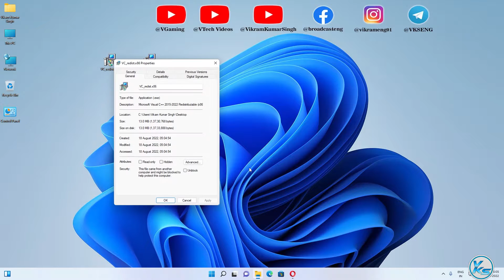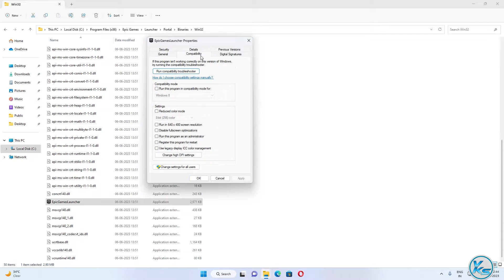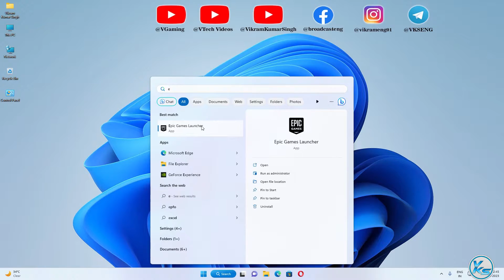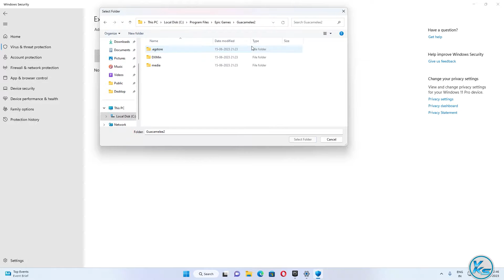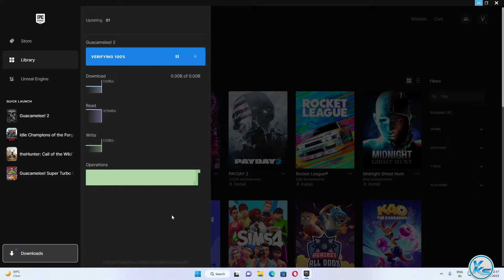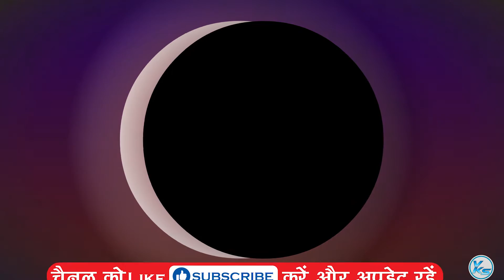✅ How To Fix Guacamelee! 2 Launching The Game Failed, Black Screen, Not Starting, Stuck & Running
❤ SUPPORT ❤
In This Tutorial, I will be Showing You ✅ How To Fix Guacamelee! 2 Launching The Game Failed, Black Screen, Not Starting, Stuck & Running | guacamelee 2 Not Starting, Stuck or Fatal Error | guacamelee 2 game not starting | guacamelee 2 start nahi ho raha hai
🔗LINK'S MENTIONED🔗

CREDITS: guacamelee 2, Microsoft And Microsoft Team

Useless Tags :
How To Fix guacamelee 2 Launching The Game Failed
guacamelee 2 game not starting
guacamelee 2 start nahi ho raha hai
guacamelee 2 not launching epic games
guacamelee 2 error power failure
guacamelee 2 error
guacamelee 2 black screen
guacamelee 2 stuck on loading screen
guacamelee 2 stuck on loading screen pc
game stuck on loading screen pc
guacamelee 2 fatal error
guacamelee 2 crash